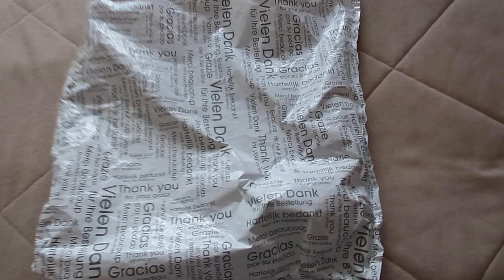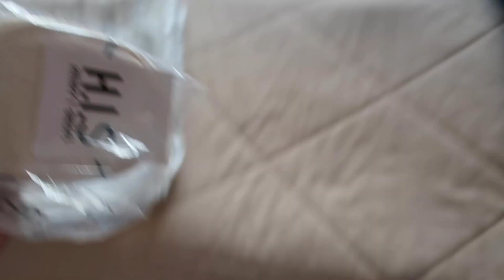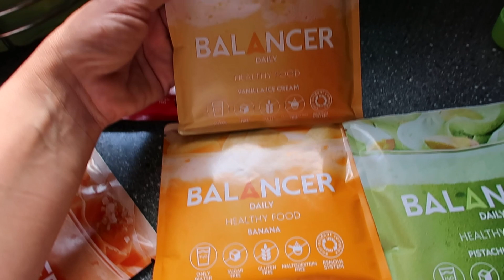ВЛОГ/МАРСЕЛЬ ГОТОВИТ ФРУКТОВЫЙ ДЕСЕРТ/ПРОБУЮ БАЛАНСЕР/GREENWAY/МИНИ ПОСЫЛКА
Всем привет!
Наша семья-это я, мой муж Виктор, наш старшенький  сынок Володя 22 год и младшенький Марсель 10 лет.